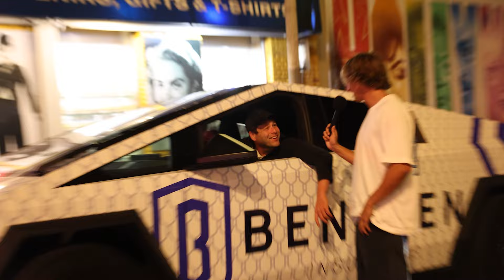Mumbling PRANK to Actors on The Red Carpet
I went to LA for the premiere of KINGDOM OF THE PLANET APES where I pranked the actors by  mumbling at their red carpet!

This is the journey to mumbling to Donald Trump one day.